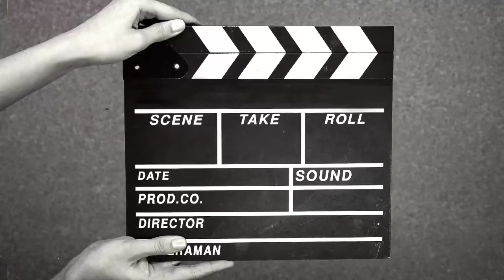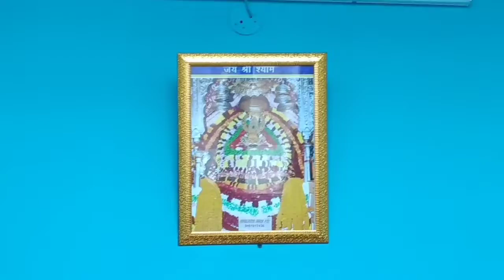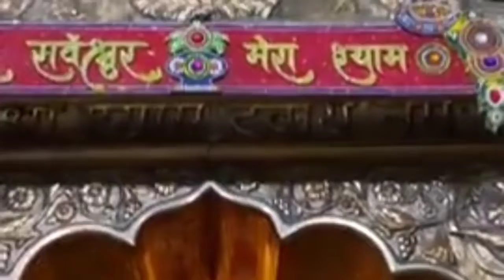🚩 Jay shree shyam 🚩|| PART 1 || New Vlog Bhopal to Jaipur Rajasthan 🚂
such as critism, comment, Newsrepoting, teaching,
copyright statute that might otherwise be infringing.
Nonprofit, educational or personal use tips the
Entertaining purpose only. Au right to above music
lebel and no copyrights infringement intended.